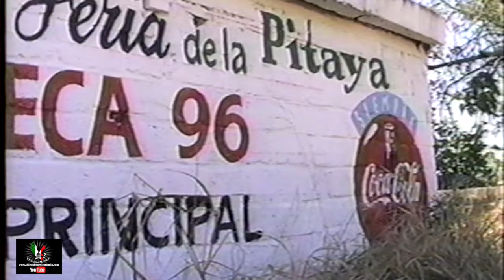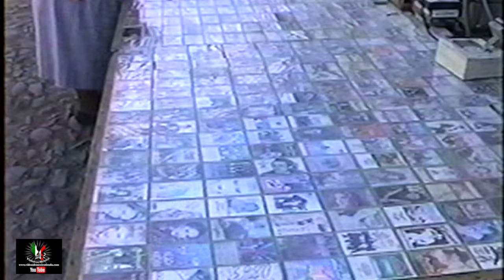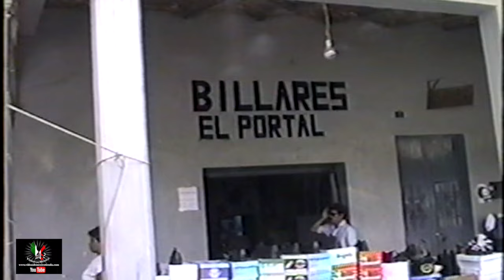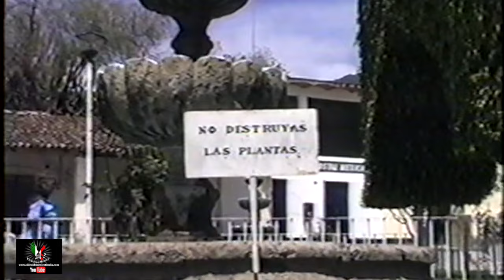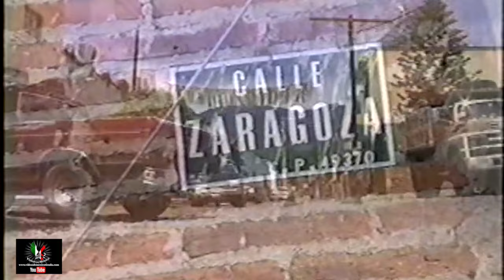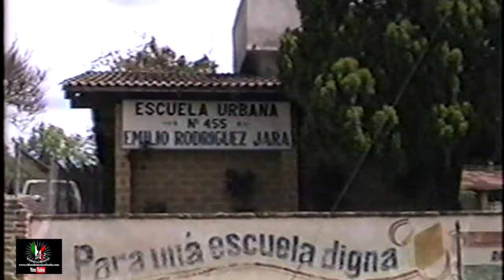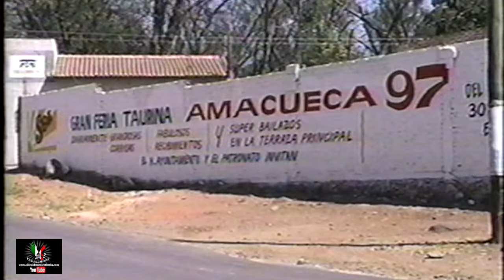Amacueca Jal. 1997 Miren como era antes, después de 26 años a cambiado.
Un video sin editar de dos fechas febrero y marzo del 1997, como estaban los arboles chiquitos.